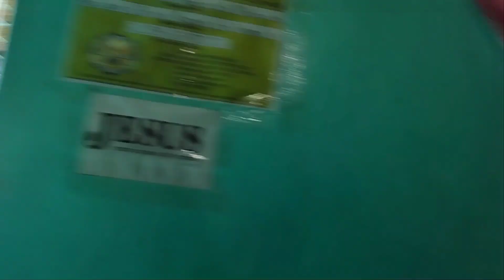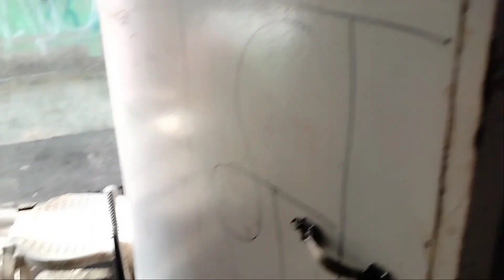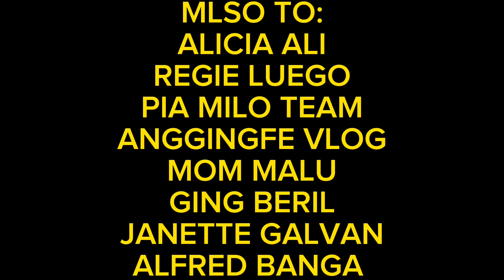Mikay bibili ng Foam charity vlog #